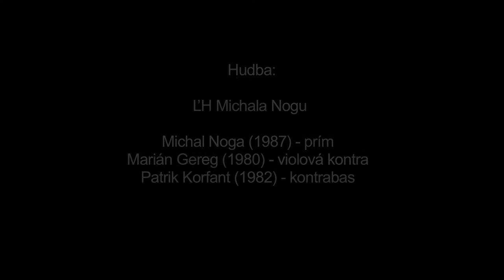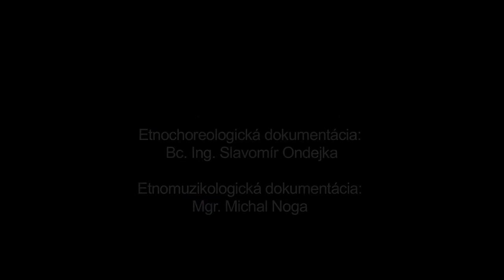Do šaflika, Košice - Krásna, Múzeum SNP v Banskej Bystrici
Názov: Do šaflika
Inštitúcia: Múzeum SNP
Lokalita pôvodu: Košice - Krásna

Interpreti - tanec: Irena Feketeová (1960) , Mária Petrušová (1932) Interpreti - hudba: Michal Noga (1987) , Marián Gereg (1980) , Patrik Korfant (1982)

Ďalšie informácie - tanec: Základným tanečným motívom je krútenie páru vo vzájomnom držaní. Tanec začínal rozkazom, nasledovalo privolanie partnerky a roztancovanie páru, krútenie, improvizačné vsuvky a záverečné dotancovanie. Zastúpenie a poradie jednotlivých častí nebolo pevne stanovené, jednotlivé časti sa v tanci nemuseli vyskytovať alebo sa tancovali a opakovali aj v inom poradí. Tento typ tanca je na Slovensku zaznamenaný v 16. storočí.